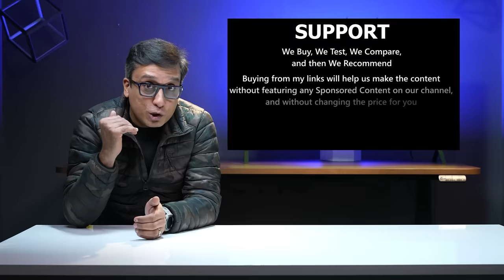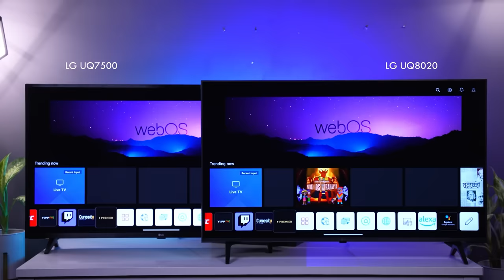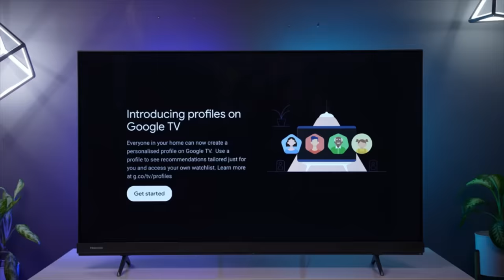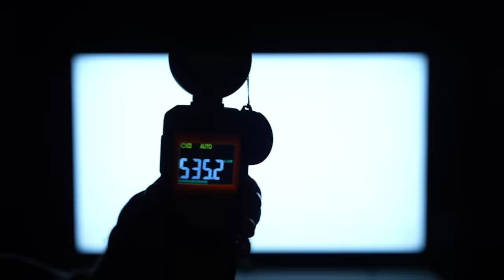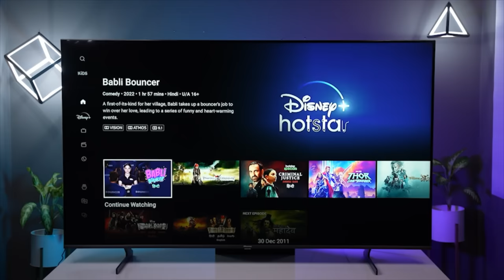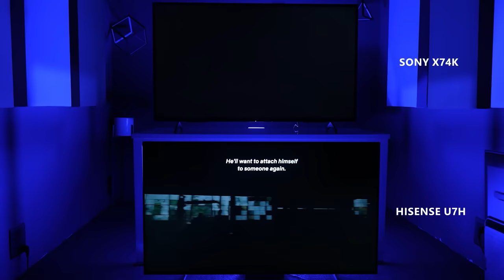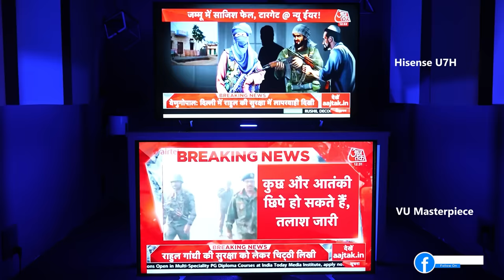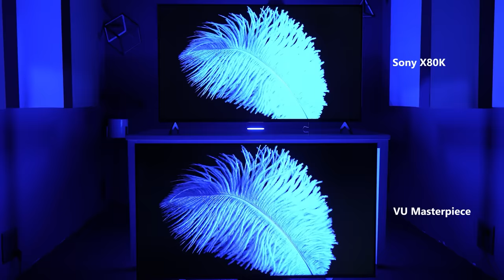Best TV in India 2023 🔥 Side by Side Comparison ⚡ Best 55 Inch TV in India 2023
Buying the best 55 Inch TV in India is a difficult task, especially when there are 100s of options available to choose from, because you may get a good deal on a 55 Inch TV,  but how would you know their picture quality in comparison with another 55 Inch 4K TV under 40000. That is why I bring you a side by side comparison of the Best TV in India 2023 under 40000. Without seeing and comparing the picture quality of all the best TVs, you can never be sure of your decision. I will not only be comparing them side by side, but also be telling you their pros & cons so you can take an informed decision about buying the best QLED TV under 50000. I will not only talk about the Best 55 Inch TVs in this video and will cover 33 TVs for making this comparison.

• BEST DEALS ON AMAZON TODAY

• BEST OFFERS ON TV TODAY

Featured Products

• VU Glo LED 2022

• Hisense A6H 2022

• Hisense A7H Tornado 2.0

• Samsung Crystal Neo

• LG UQ7500

• LG UQ8020

• Toshiba QLED

• Hisense U7H QLED

• VU Masterpiece Glo

• Sony X74K

• Sony X80K

• LG A3 OLED 55 Inch

The featured product is unavailable. Buy this latest model instead.

• Samsung Frame QLED

latest smart tv 2023
best tv under 40000
best 55 inch android tv
55 inch tv
top 55 inch tv
vmone
trueview
vu glo led vs sony
vu glo led vs hisense
best qled tv under 40000
best qled tv
qled under 50000

00:00 Intro
01:10 What to Expect
02:56 Budget TV Comparison
05:01 How to choose a Panel
10:39 Hisense Tornado vs LG vs Samsung
13:15 Video Formats
18:21 Budget QLED Comparison
20:00 Gaming
25:25 Sony X74K vs Hisense U7H
27:34 What is QLED
29:59 VU Masterpiece vs Hisense U7H
35:30 Sony X80K vs VU Masterpiece
41:43 TV Audio
42:30 LG OLED vs Samsung Frame
51:05 Other Sizes
52:10 Ending